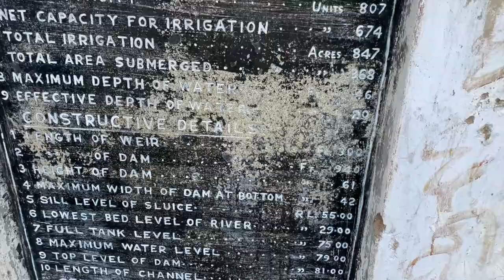Markandeya and Yargol Dam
Sunday trip from Bangalore to Markendeya Dam  and Yargol Dam.